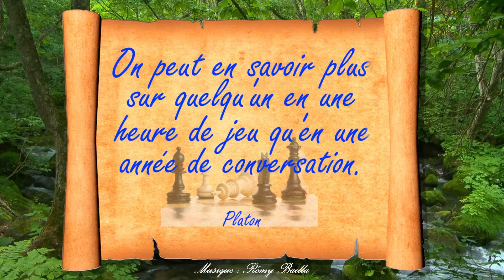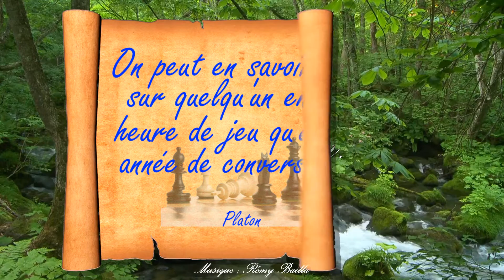Pensées Positives 04 04 2021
Chaque jour une pensée positive
Musique Rémy BAILLA